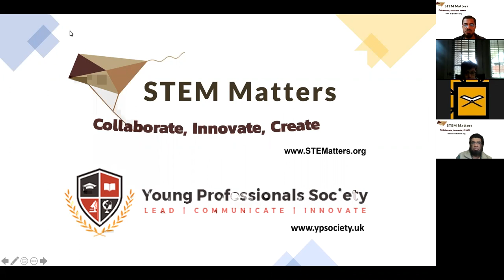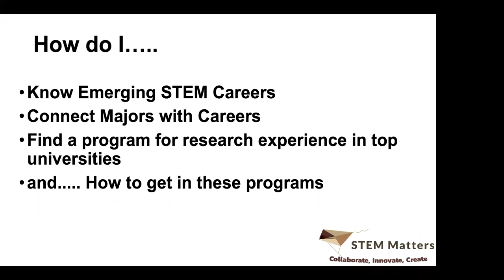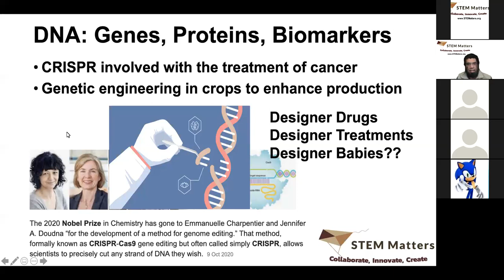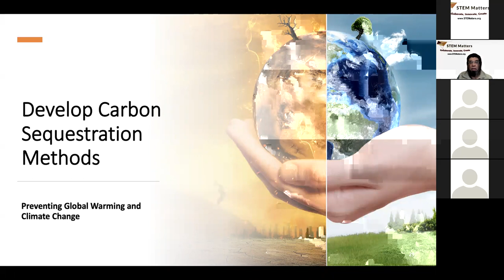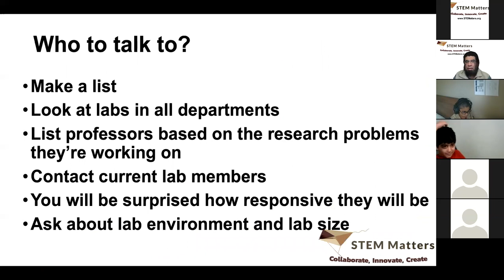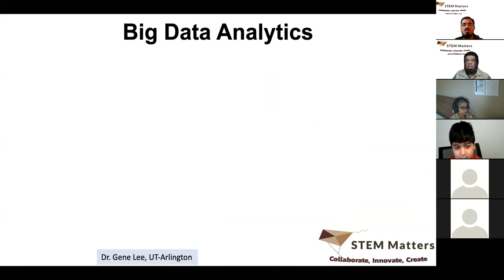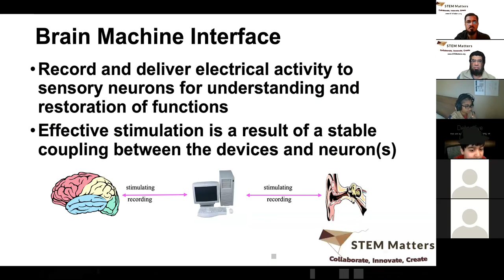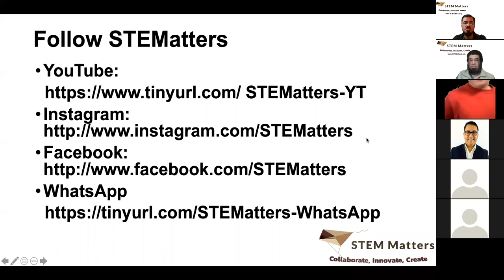Leadership in STEM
Dr. Samir Iqbal talks about:
What are the emerging STEM careers?
What majors lead to those careers?
What are the top research areas for the next decade?
How can students get into research?